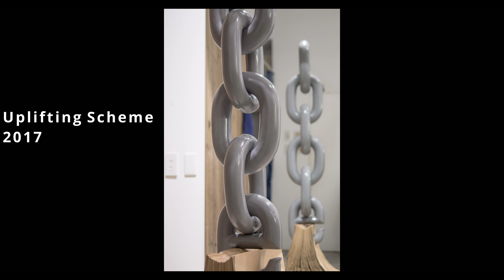Risa Tsunegi 常木 理早, Visual Artist [Artist interview] 【インタビュー】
Tokyo Arts presents
[Artist interview]
Risa Tsunegi, Visual Artist

Born in Gunma prefecture, 1982. Based in Yokohama, Studied painting in the UK, at the Chelsea College of Art and Design, and completed an MFA at the Glasgow School of Art in 2009. Based on an interest in raw materials and the depth created by the overlapping of shadows and shapes in a picture, she works in 3D in order to try and find a way to create pieces that divide the shape, weight, gravity and space. Past exhibitions include Causality and synchronicity 2019 (The Container, Tokyo), and OUT OF BOUNDS: An exhibition of Contemporary Art from Japan (Bloc Projects, UK).

常木　理早
1982年群馬県生まれ。神奈川県横浜市在住。チェルシー・カレッジ・オブ・アート・アンド・デザインにて絵画を学び、2009年グラスゴー芸術学校にてMFAを修了。絵画の陰影や形の重なりによる奥行きと素材そのものへの興味から、現在は形、重さ、重力、空間を分割する作品のあり方を探るため、主に立体作品を制作している。主な展示歴として、2019年「Causality and synchronicity」（Then Container、東京）、「OUT OF BOUNDS: An exhibition of Contemporary Art from Japan」（Bloc Projects、イギリス）など。

Created by T.A.F. Lab Tokyo & HIKARIDO Tokyo, Production 2021
T.A.F. Lab Tokyo creates nonfiction, documentary movies of artists in Tokyo / Japan.
Shot and Edited by Androniki Christodoulou. Music by Takashi Koizumi.